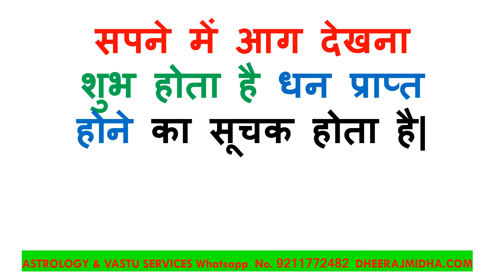सपने में आग देखना कैसा होता है ? Sapne mein Aag dekhna kya matlab hota hai hindi mein